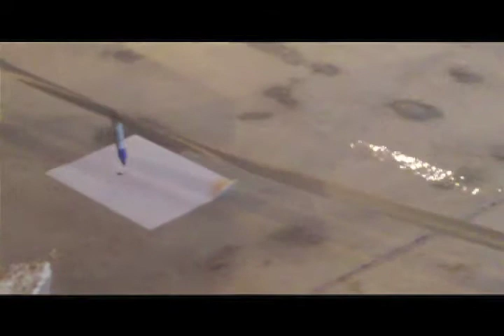Yoshihito Mizuuchi (performance PART2)